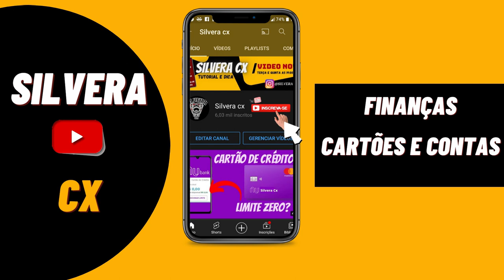URGENTE! CARTÃO MERCADO PAGO, APROVADO COM 14 DIAS, VEJAM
APROVADO EM 14 DIAS NO CARTÃO DE CRÉDITO MERCADO PAGO. EXCELENTE CONFIRA.